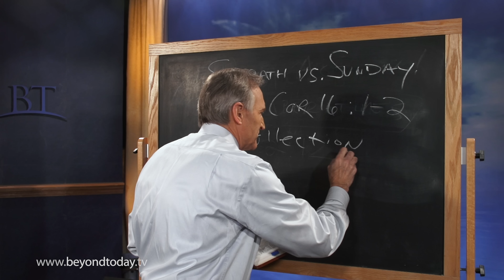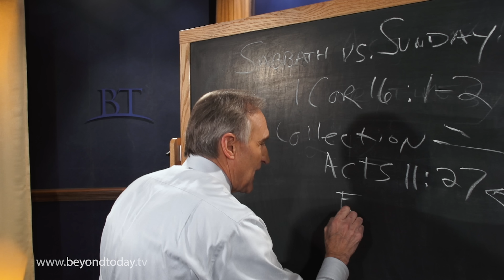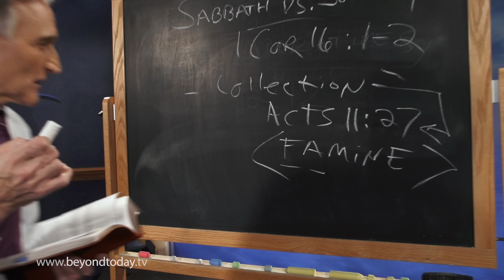BT Daily: Sabbath vs. Sunday - Part 2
January 19, 2017 - What type of collection was being taken up that Paul wrote about in 1 Corinthians 16?